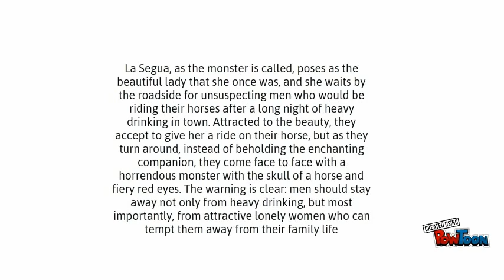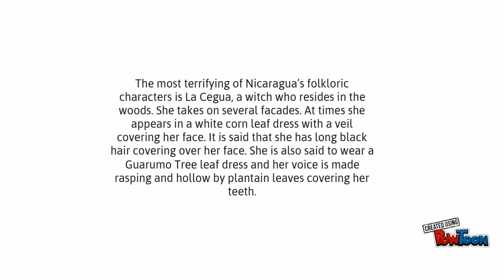La Cegua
Latin urban legend